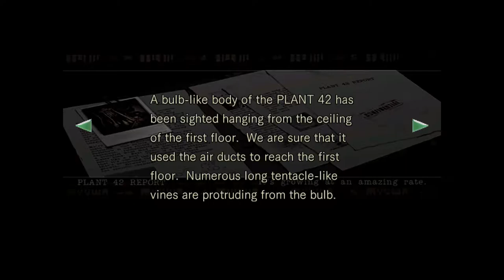Todai Plays: [PS4] Resident Evil HD Remaster Gameplay Part 16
Part 16

The investigation continues into the residence ward. Chris find himself dodging poison spitting spiders and dealing with some interesting puzzles along the way.